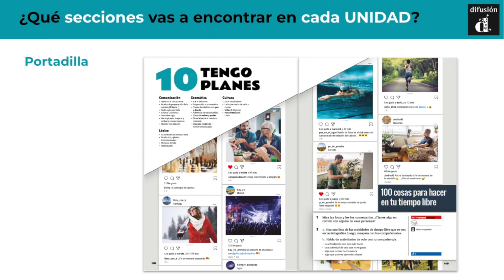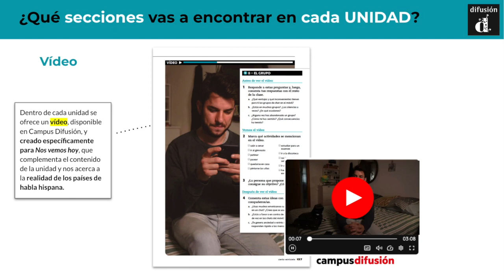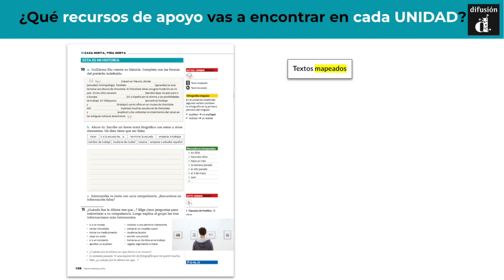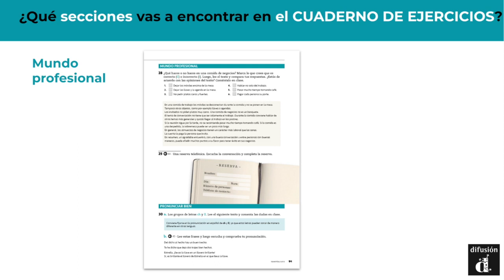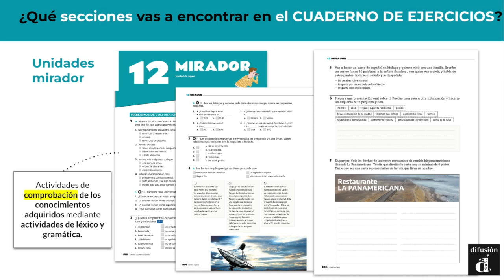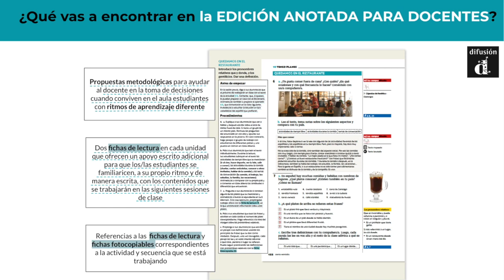Nos vemos hoy EN UN PISPÁS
En este breve vídeo te contamos todo lo que puedes encontrar en la colección Nos vemos hoy.